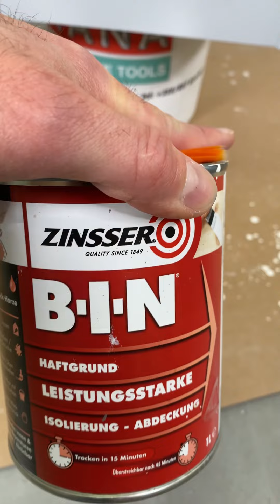Как да боядисваме старите шкафове, кухнята, гардероба и др. мебели в домашни условия!ТънкостиотМАНА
Най-добрия грунд за дърво и блокиране на петна и миризми, създаден през 1849година вече е достъпен и за нас Българите:

Супер качествената боя ALLCOAT, която залепва за всичко и може да се пребоядисва PVC дограма с нея, вече можете да поръчате и от България: